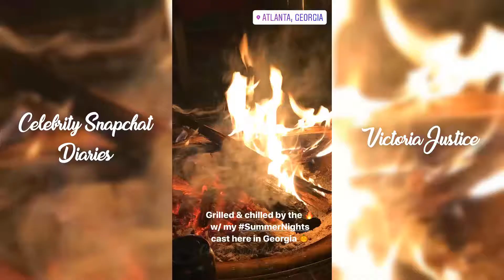Victoria Justice | Snapchat Story | 1 November 2017